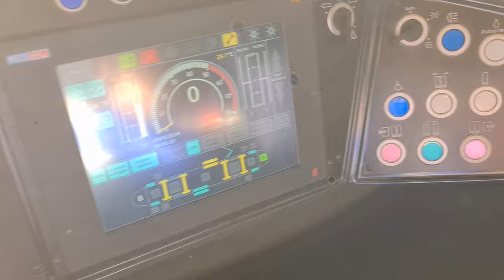Mak7 im Führerhaus der Neuen Straßenbahn WoltersDorf DorfFest 2024